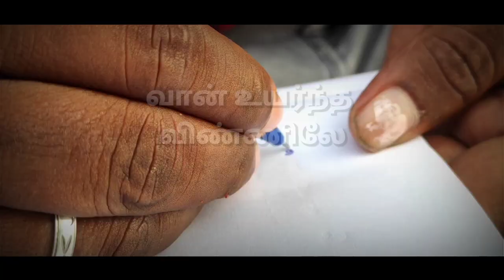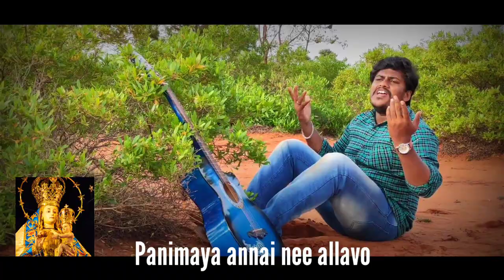Van uyarntha -christian songs_ Panimaya madha song//வான் உயர்ந்த விண்ணிலே/Jenifer Louis- Rooswelt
பனிமய அன்னையை வாழ்த்தி
               பாடிய பாடல்

பாடல் வரிகள்
          வ.ரூஸ்வெல்ட்

இசையமைத்து பாடியவர்
     ஜெனிபர் லூயிஸ்

Van uyarntha vinniley
Manam niraintha manniley
Ulagam potrum thaayum nee allavo
Panimaya annai nee allavo -2

Eazu thurai potrum thaaye
Engal thuyar pokkum thunai neeye
Kadalodikalai kaakkum thaaye
Kanneerai thudaithidum thunai neeye

Kadalil valaikalai virithom
Meenai Alli koduppaye - 2

Van uyarntha vinniley
Manam niraintha manniley
Panimaya annai nee allavo

Per azagu niraintha thaaye
Per aabaththai virattidum thunai neeye -2
Piraiyil veetrirukkum thaaye
Karaikondu serthidum voli neeye -2

Van uyarntha vinniley
Manam niraintha manniley